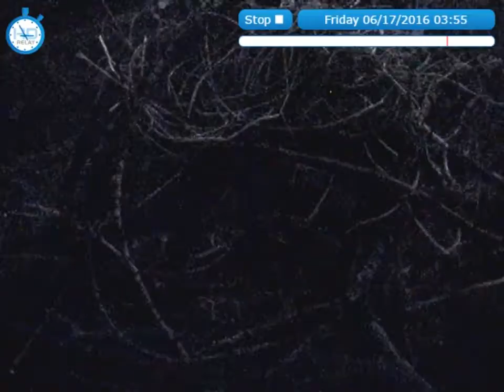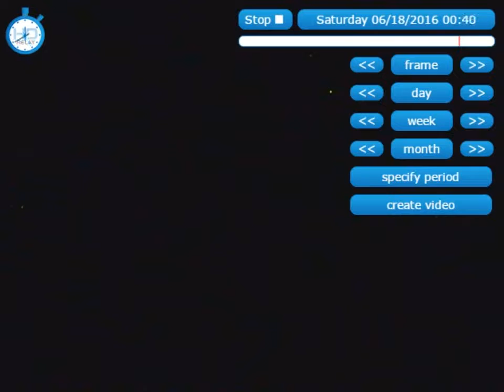Montana Osprey Cam at Missoula -NOT Hellgate Nest 2016 06 21 23 11 17 223